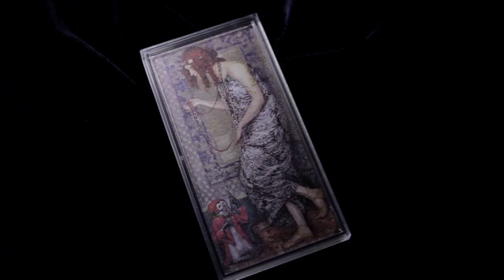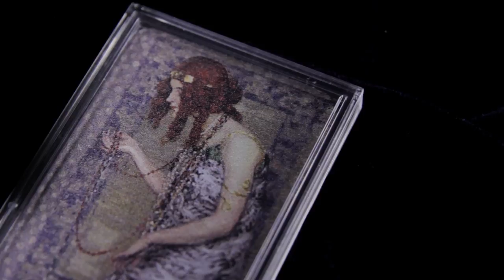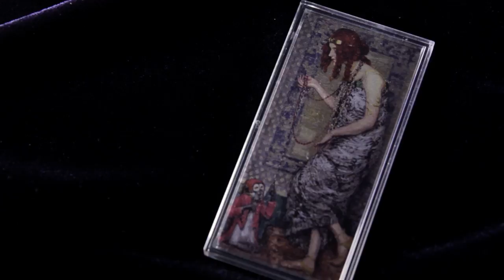Kolekcijas monēta "Janis Rozentāls"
Latvijas Banka trešdien, 23. novembrī, izlaiž 5 eiro sudraba kolekcijas monētu "Janis Rozentāls". Šī unikālā sudraba kolekcijas monēta ar krāsainu populārās gleznas "Princese ar pērtiķi" attēlu ir veltījums Latvijas izcilā gleznotāja Jaņa Rozentāla (1866–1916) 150 gadu jubilejā.
Kolekcijas monētas grafisko dizainu veidojusi Sandra Krastiņa, bet tās aversa plastisko veidojumu – Jānis Strupulis.